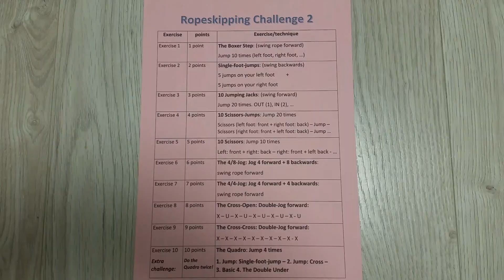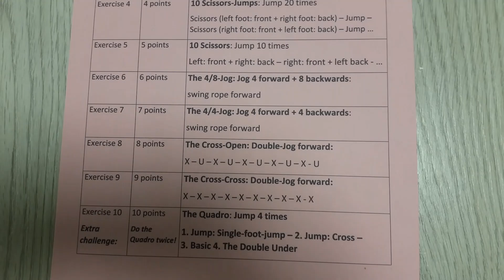SCHOOL AT HOME - PE - Ropeskipping Challenge 2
Welcome to PE at home. Here is the second ropeskipping challenge.         You can do this challenge at home or outside if you are allowed to do so.                          Have fun and keep fit!       STAY HOME! STOP THE SPREAD! SAVE LIVES!